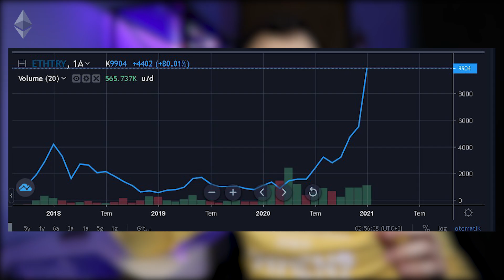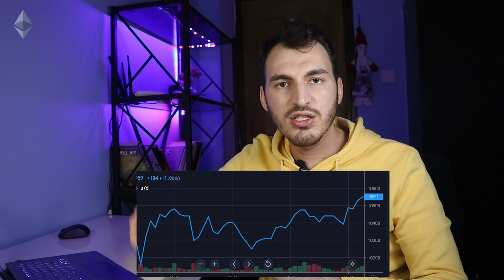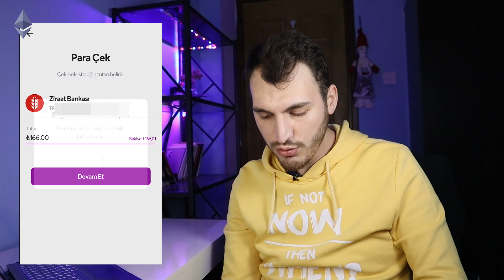Ethereum Nasıl Alınır - ETHEREUM ALAN HERKES BÖYLE ZENGİNLEŞİYOR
Ethereum nasıl alınır diye anlatmak için hazırladığım bu videoda sadece bu konuya değil aynı zamanda Ethereum nasıl kazanılır, Bitcoin nasıl alınır gibi konulara da yer verdim. Bu video sayesinde bcturk kullanımı ile btcturk para yatırma yöntemini kullanıp bitcoin madenciliği nasıl yapılır tek tek ele alacağız.

Artık devir ethereum devri. Ethereum analiz ve bitcoin grafik görsellerini paylaştığım bu videoda Ethereum satın alma yapacak ve bitcoin para kazanma 2020 yılında olduğu gibi bu yılda da son derece revatça olacak. Bitcoin analiz videolarına benzemeyen, oldukça özgün ve gerçekçi bu videoya BAYILACAKSINIZ!

00:00 - Intro
00:11 - Giriş
00:30 - Ethereum Nedir - Ethereumdan Nasıl Zengin Olursunuz
00:55 - UYARI
01:11 - Kendi Ethereum Maceram
01:30 - Ethereumdan Ne Kadar Para Kazandım
01:45 - Ethereum Analiz
02:10 - Bitcoin Balonunun Hüzünlü Hikayesi
05:50 - Btcturk Kullanımı
07:00 - Btcturk Para Yatırma
08:25 - Ethereum Nasıl Alınır
10:15 - Ethereum Nasıl Paraya Çevrilir
10:55 - Btcturk Para Çekme
12:20 - Bitiş